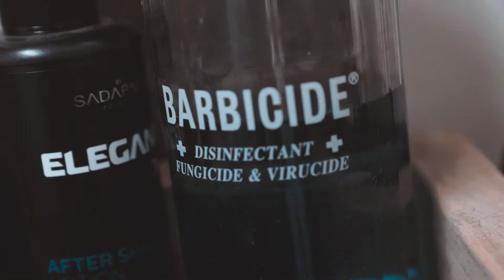Barbier Biz'art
We are a audiovisual company based in Belgium. Being able to capture beautiful moments and turning these into visuals is our passion.

Trough this way we want to share our work with you, enjoy!